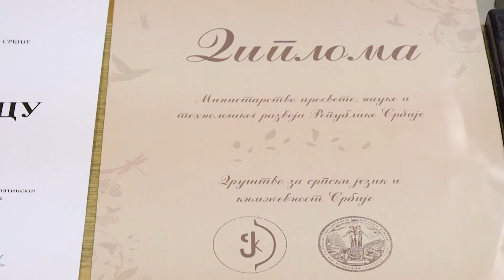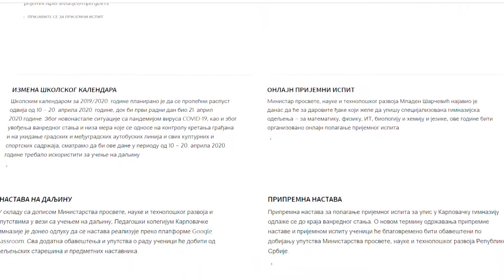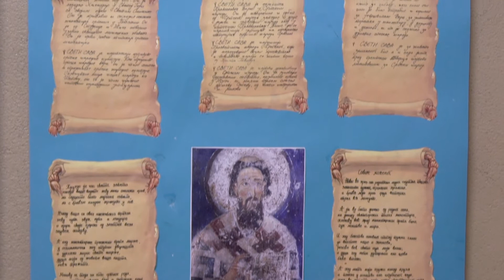Šampioni znanja - Aleksandar Pejović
Aleksandar Pejović je za postignute briljantne razultate tokom osnovne škole odlikovan Vukovom diplomom, izuzetno nadaren za sviranje klavira, gaji veliku ljubav prema odbojci i stranim jezicima, nosilac trećeg mesta na Republičkom takmičenju iz književnosti!